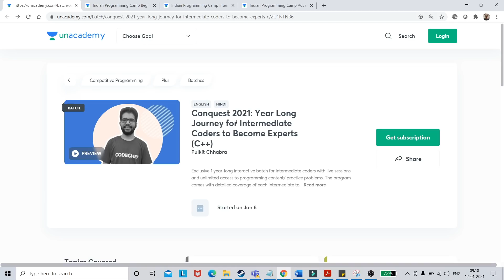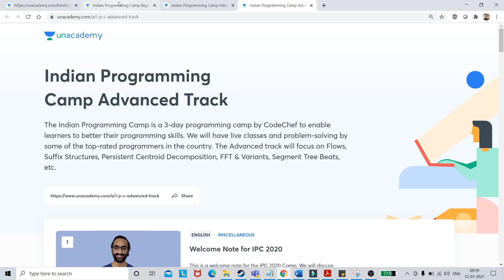Whatsapp Privacy Policy-How Facebook Are Planning For Monetization- Analytics Usecase Discussion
Calling all Intermediate coders who want become experts in C++ with Pulkit Chabbra (Batch Preview available)